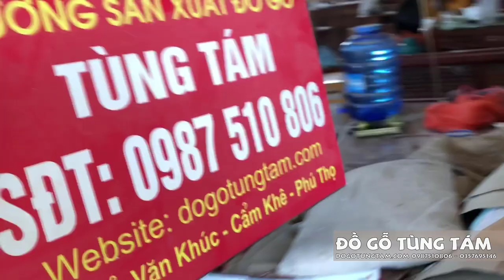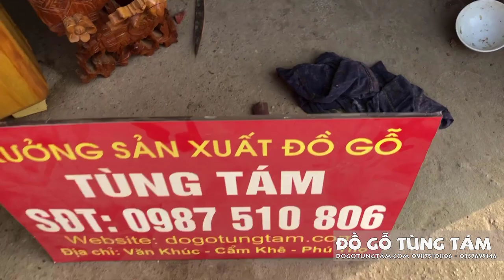Bộ Bàn Thờ Gỗ Mít Đủ Món Gồm Những Thứ Gì ?